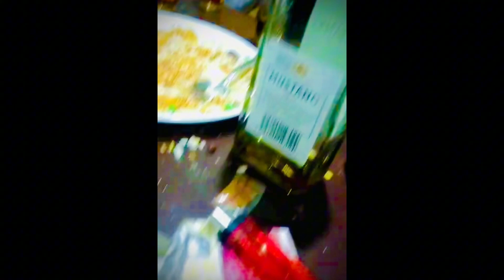Police case milauna jada jhan kura bigryo Aakhir maa yesto vayo